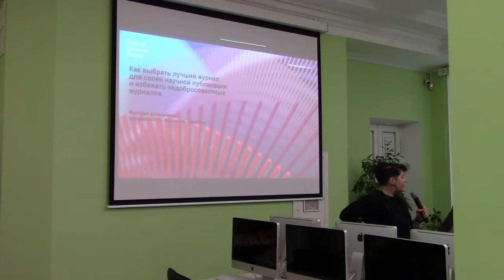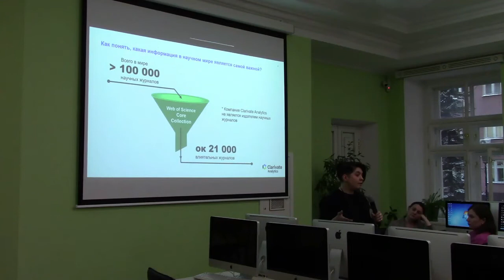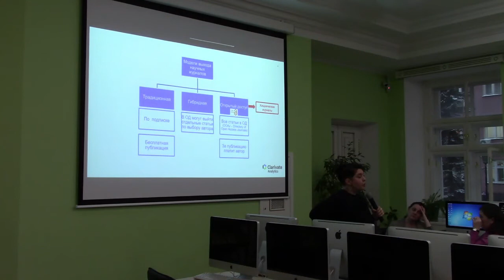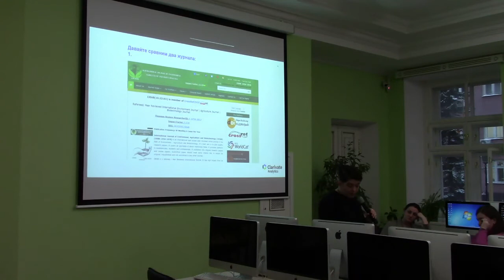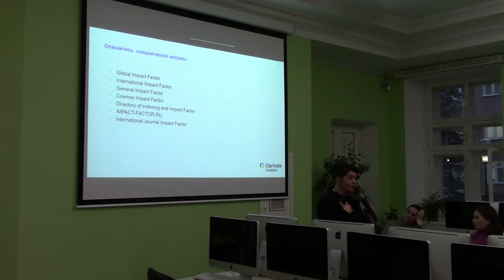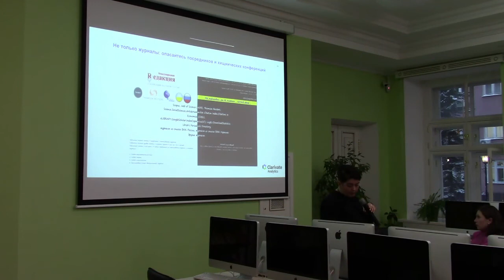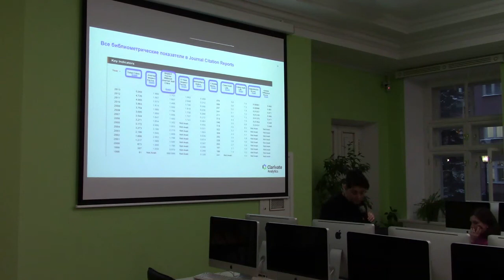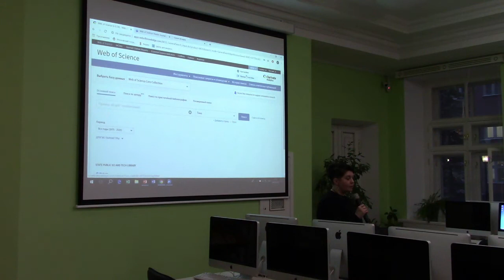Как подобрать международный журнал для своих публикаций и избежать хищников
6 февраля 2020 года в 16:00 Clarivate Analytics и Библиотека Университета имени О.Е. Кутафина (МГЮА) провели семинар и практическое занятие

Основные темы семинара:

• Структура Web of Science
• Модели выхода журналов
• Что такое хищнические журналы
• Импакт-фактор, квартили и другие метрики
• Подбор международного журнала с помощью инструментов Web of Science (Web of Science Core Collection, JCR, EndNote Match, Master Journal List)

Семинар провела: Валерия Курмакаева, к.филол.н., специалист по обучению и информационным ресурсам Clarivate Analytics